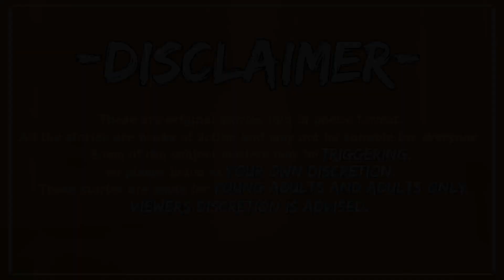ASMR Horror - Dying for Clout - Original horror Story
*Metaphysik

Title Cards Sound Effect

ASMR Horror by Renee Writes

 *Apprehension

    and a combination of Non copyright mateials on Google

Programs used -
  Medibang (Free Art Program)

Chapters
0:00 Intro
0:44 ASMR Horror
4:07 Outro